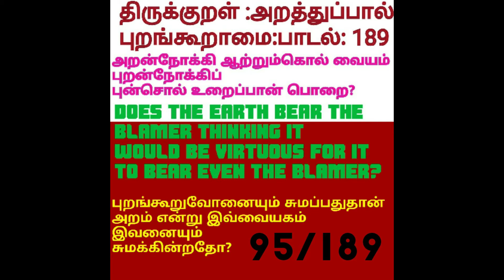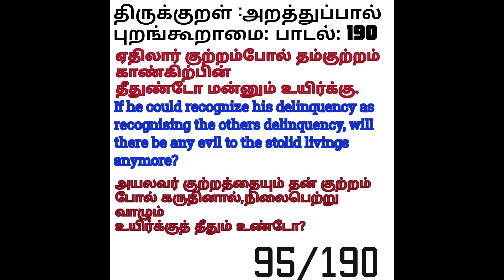PART 95 Thirukkural tamil to english || திருக்குறள் அறத்துப்பால் || பாடல் 189,190